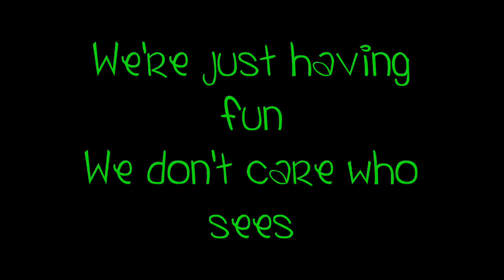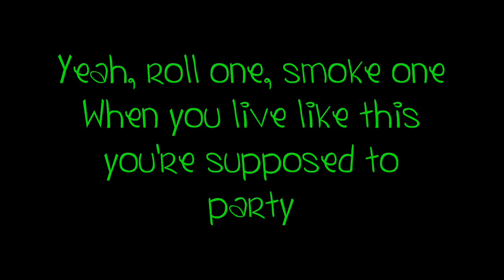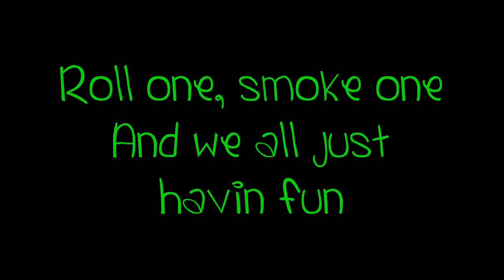Beste Wiz Khalifa & Snoop Dogg Lied !